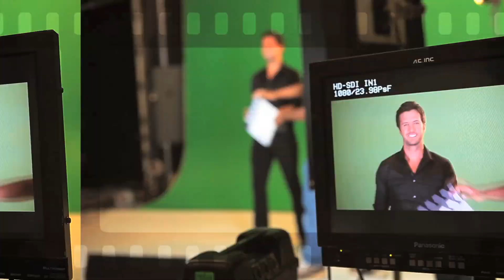Luke Bryan TV 2013! Ep. 36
Another wild weekend out on the Dirt Road Diaries tour! Catch up with Luke and the band as they hit up OH & PA!